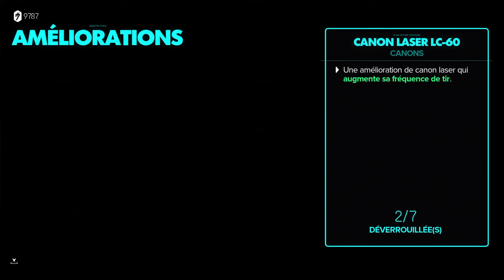✨ StarWars Outlaws ✨ Episode 6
🌌 Star Wars: Outlaws - Épisode 6 : L'Ultime Confrontation 🌌

Les enjeux sont à leur maximum dans ce sixième épisode de Star Wars: Outlaws ! 🌠 Kay Vess est désormais face à ses plus grands défis, entre alliances brisées, ennemis impitoyables, et un Empire plus déterminé que jamais à la capturer.

🔧 Matériel de Gameplay 🔧

Pour offrir la meilleure qualité de contenu, j’utilise :

◽ Boîtier de capture Elgato HD60X pour des enregistrements fluides et précis
◽ Micro Rode USB NT+ pour un son cristallin et professionnel
◽ PS5
◽ Nintendo Switch